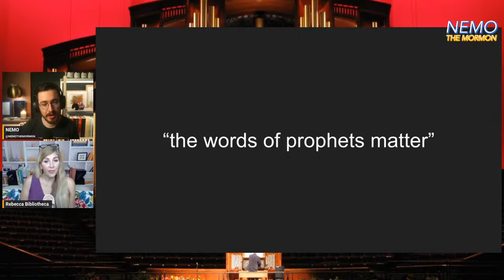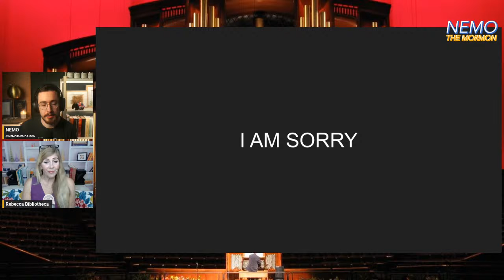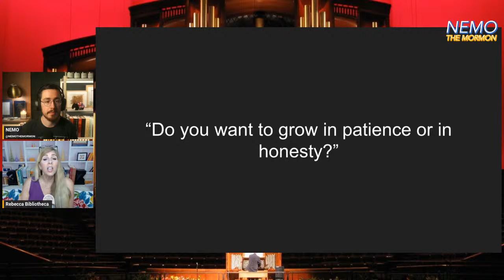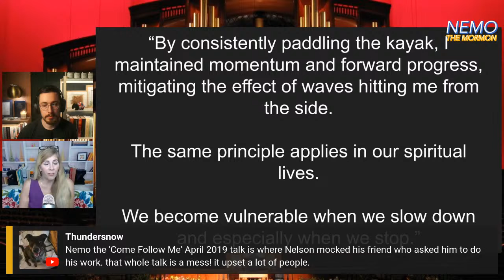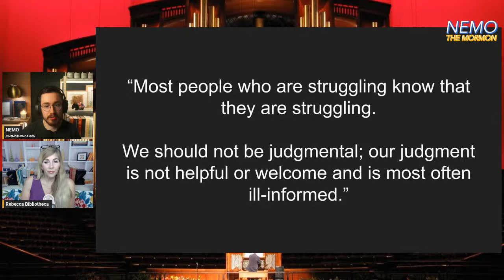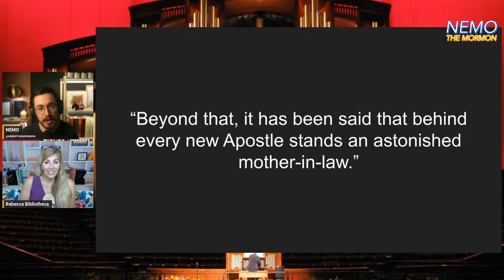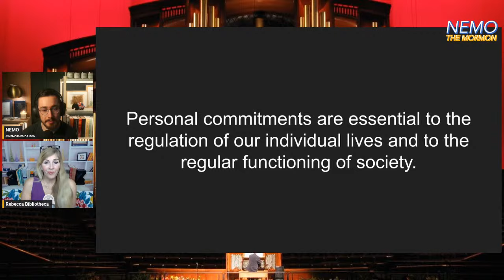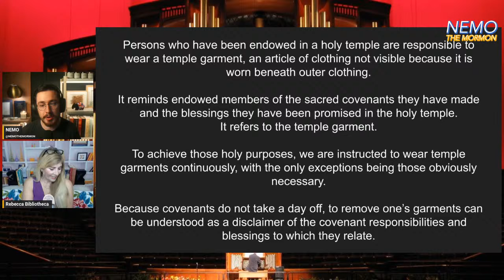Sunday Morning Session | General Conference April 2024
Welcome to The Nemo & Co Conference Half-time Show!

*SOURCES*

The Media in this video (including the thumbnail) is used in a transformative way, for the purpose of review and critique. The images in the thumbnail are used as the primary means of visually identifying the subject matter of the video.